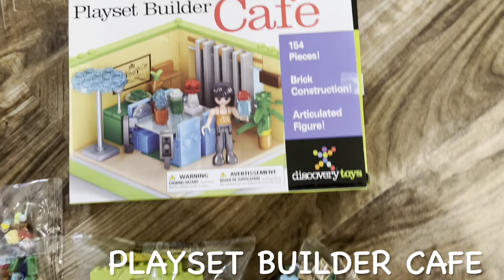Discovery Toys -- Playset Builder Café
Playset Builder Café (Item# 2544)

Relish the process of assembling this colorful cafe with the brick-like components.  Detailed illustrated assembly instructions make it easy to identify the components and to follow the steps.  Once completed, add the articulated figure for an imaginary meal and aspire to prepare & serve your own tasty treats someday.   Assembled café playset includes a table for 4, window shades, shelf, bouquet vase, serving platter, tumblers, and pitcher.  154 pieces, 1 articulated figure.  Assembled playset: 3.75 x 3.75 x 2.9 inch (9.5 x 9.5 x 7.4cm).